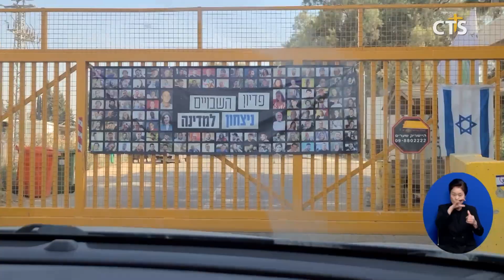[소셜] 세계ㅣ이스라엘·레바논 헤즈볼라, 일시 휴전안 전격 합의 (이한승)ㅣCTS뉴스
이스라엘과 레바논의 친이란 무장단체 헤즈볼라가 일시 휴전안을 전격 합의했습니다.

지난해 10월 이스라엘이 팔레스타인 무장정파 하마스에 기습당하고 헤즈볼라와 교전을 시작한 지 13개월 만으로 양측은 앞으로 60일 동안 공습과 교전을 중단하기로 했습니다.

이스라엘 베냐민 네타냐후 총리는 영상 연설을 통해 “이번 휴전은 이란의 위협에 집중하는 한편 우리 군을 쉬게 하고 하마스를 고립시키는 것이 목표”라고 휴전 방침을 설명했습니다.